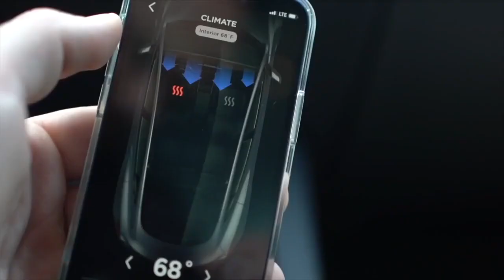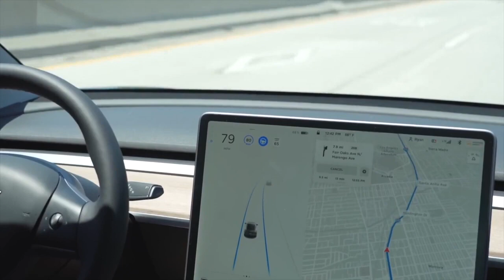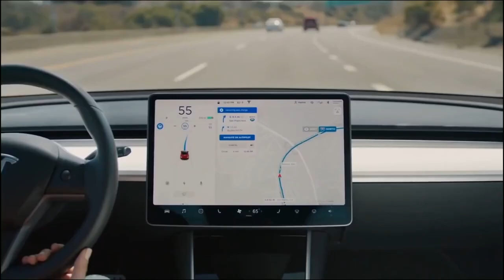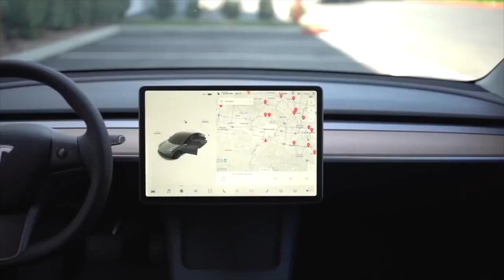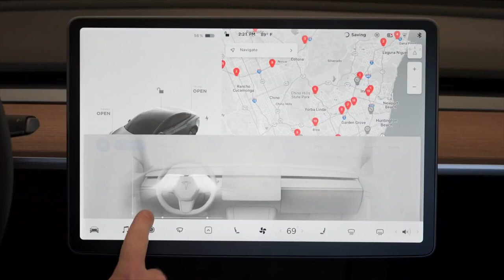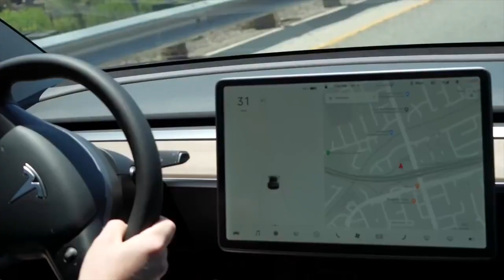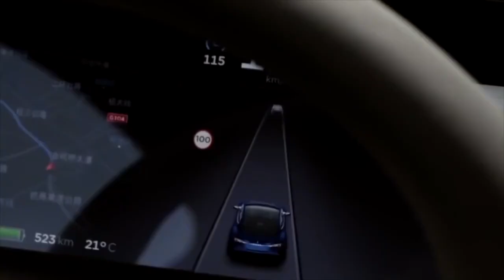Tesla Model 3 2022 Redesign!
Today we take a look at the 2022 Model 3 and how there will be a redesign! Do you think the design will benefit Tesla?